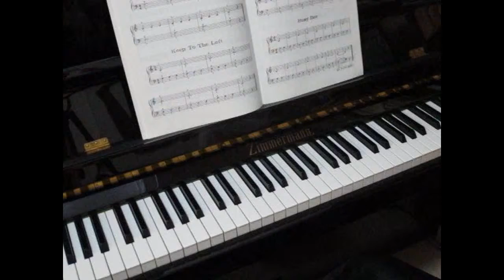Zig Zag & Busy Bee, Everybody Likes The Piano Preparatory Book P.13